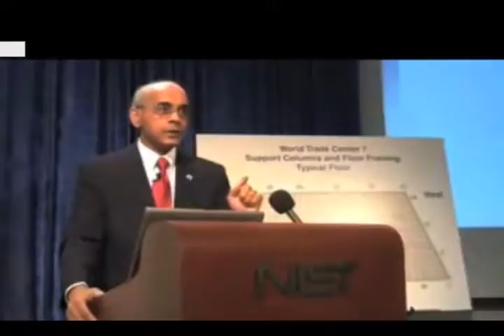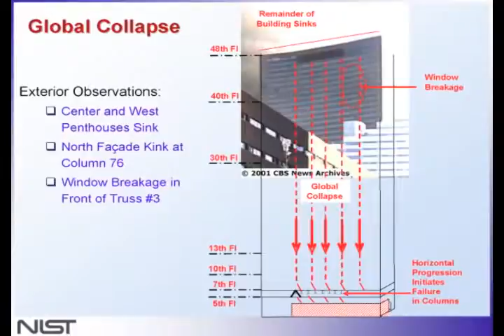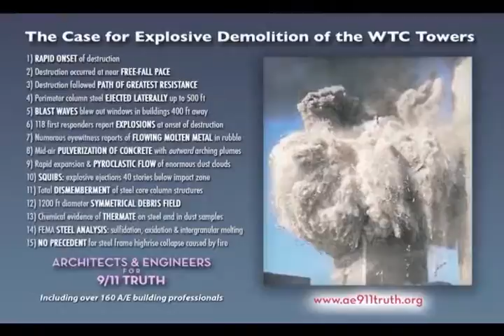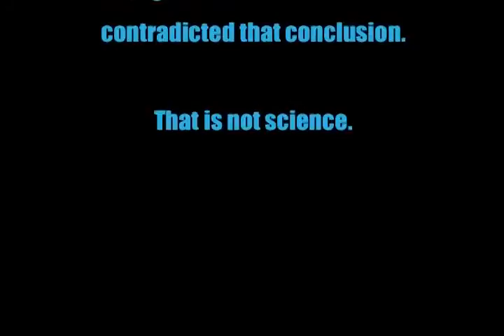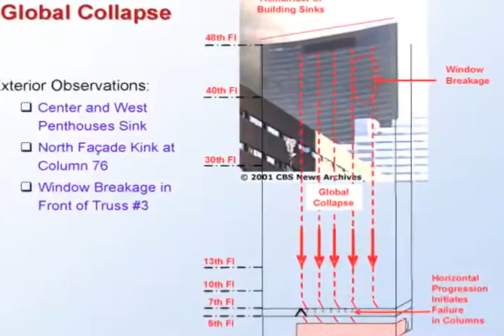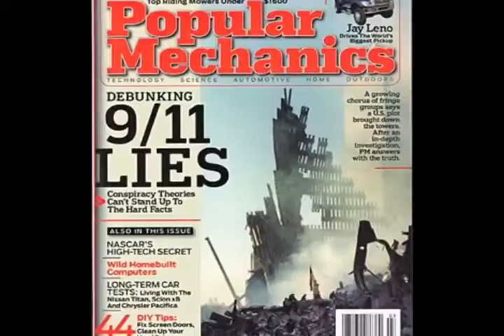NIST Fail! A Conspiracy Funhouse visualization YouTube